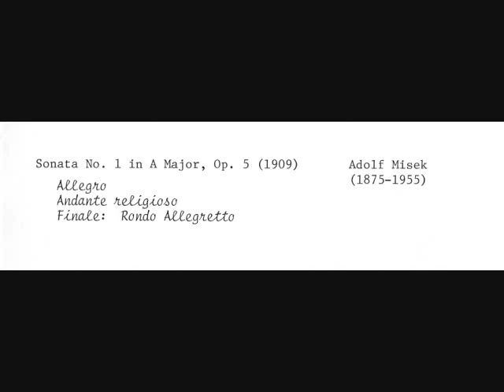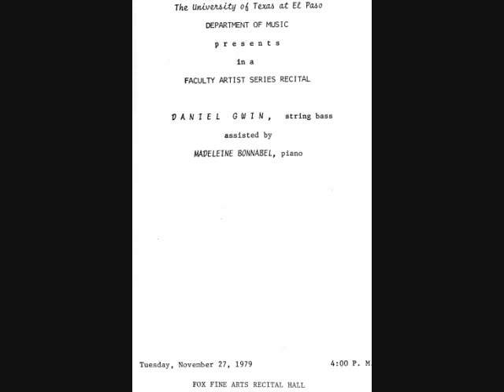MISEK DOUBLE BASS SONATA NO. 1 OP. 5 part 2.wmv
DANIEL GWIN DOUBLE BASS MADELEINE BONNABEL PIANO; UTEP FACULTY RECITAL